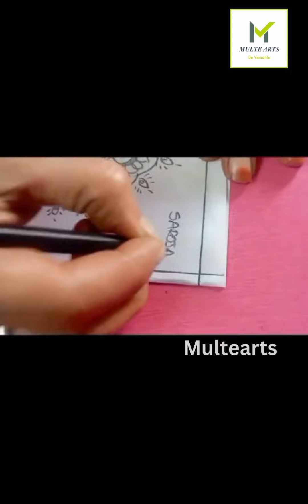MulteArts Women's Day contest Participant Saroja||Category Mandal art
Multe Arts has conducted  competitions on the occasion of women's day. It is a wonderful opportunity for every women who want to showcase their talent. In this aspect, I'm very excited to share my happiness ,which I have experienced in participating in the competition. Thank you Multe Arts and team for your support. All the best for all.